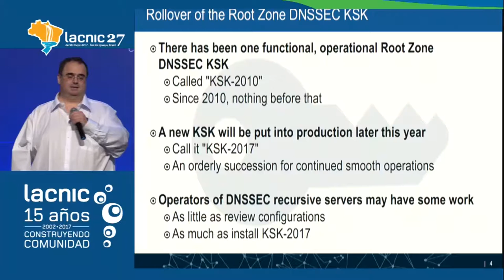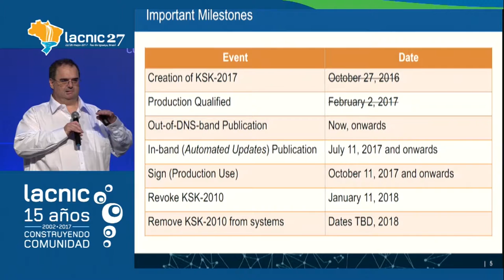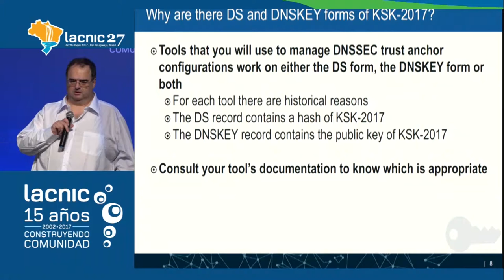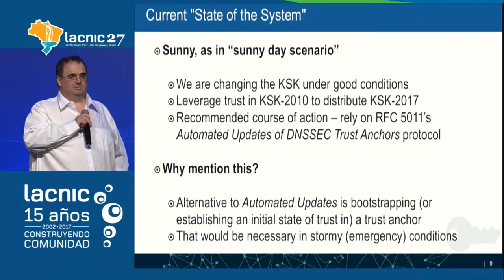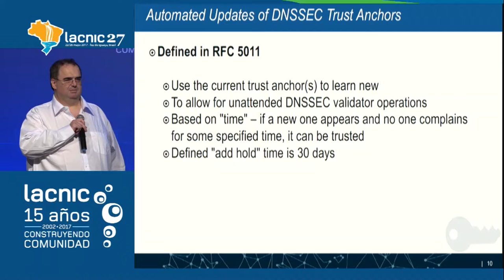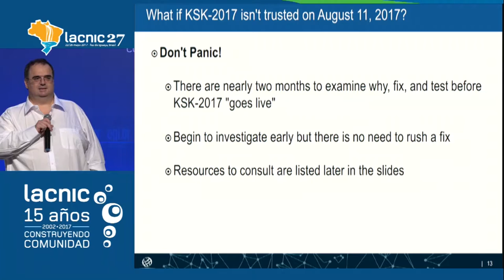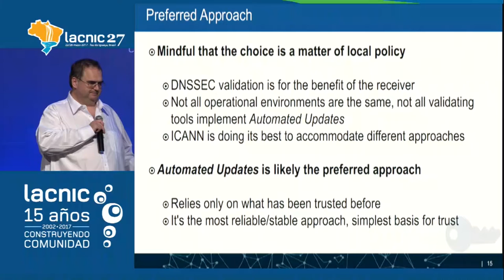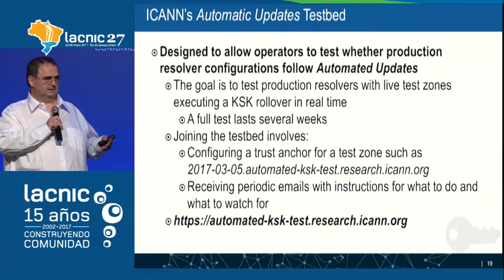DNSSEC 2017 Rotación de la KSK